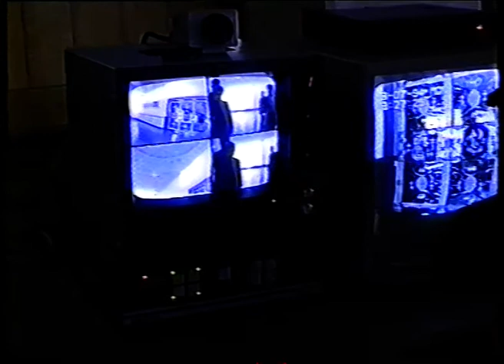Новости от 22 июля 1995 г.Янаул